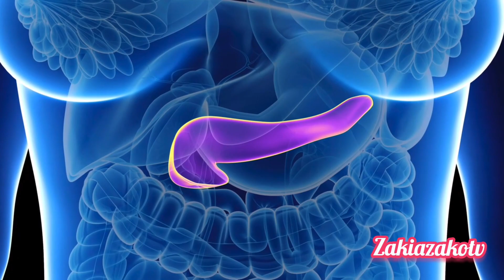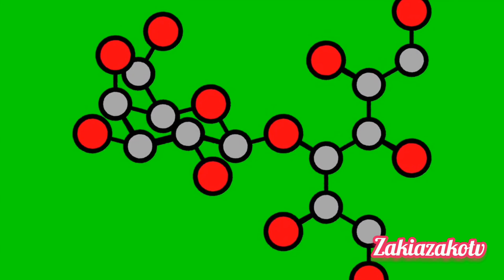World Without Sugar: Impact on Food, Health, and Culture#zakiazakotv#youtube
In this thought-provoking and eye-opening video, we explore a scenario that might sound unimaginable - What if the world ran out of sugar?

 Sugar, a staple in our diets and a fundamental ingredient in countless products, plays a significant role in our lives. But have you ever considered what would happen if it suddenly vanished?

Join us on a journey into a hypothetical future where sugar is in short supply or completely unavailable. We'll delve into the far-reaching consequences of a world without sweetness, examining its impact on our daily lives, food industry, health, and culture.In this comprehensive exploration, we cover the following aspects:

1. The Sugar-Dependent World: We start by understanding just how integral sugar is to our world today. From the sugar in our morning coffee to the treats we enjoy, it's everywhere.

2. Health Implications: Without sugar, how would our diets change? What would the effects be on public health? We discuss the potential benefits and drawbacks.

3. The Food Industry: The food and beverage industry heavily relies on sugar. We'll take a closer look at how a sugar shortage would affect food production and your favorite snacks.

4. Alternative Sweeteners: Discover the innovative sweeteners and solutions that might emerge to fill the sugar void.

5. Cultural Shifts: How would a lack of sugar impact cultural practices, traditions, and celebrations that revolve around sweet treats?

6. DIY Sugar: For the DIY enthusiasts, we explore the possibility of making your own sugar alternatives at home.

This video is not just about a doomsday scenario; it's an opportunity to reflect on the role of sugar in our lives and the resilience of human innovation. It challenges us to think about how we can adapt and thrive in a sugar-scarce world.

Join us on this imaginative journey as we ask the question, "What if the world ran out of sugar?" and examine the consequences that might follow. Don't miss this captivating exploration of a sugarless world and its impact on our future.